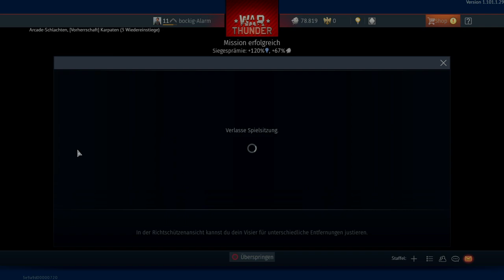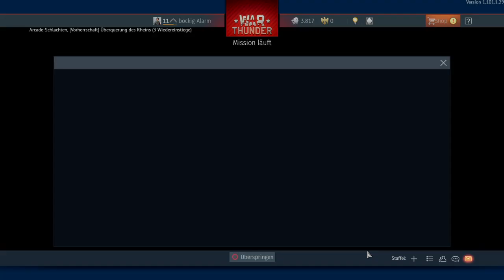War Thunder geil bald haben wir den Panther D